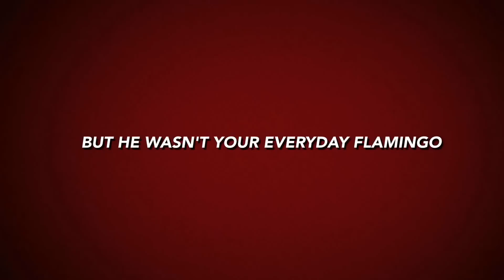The Kaycee Show: Harold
Young friends submit new friends